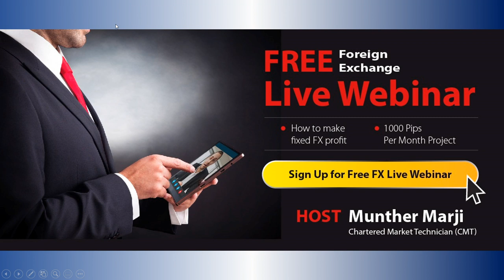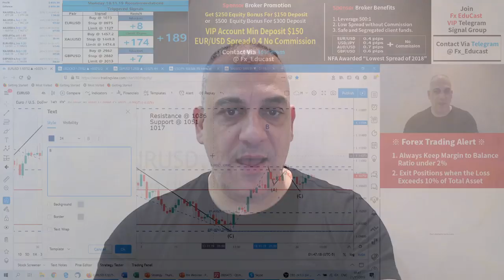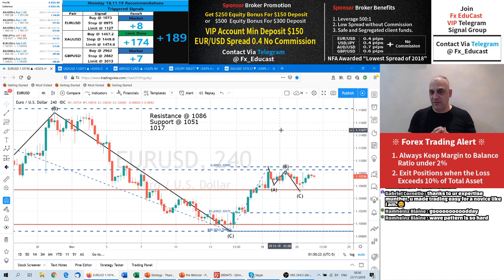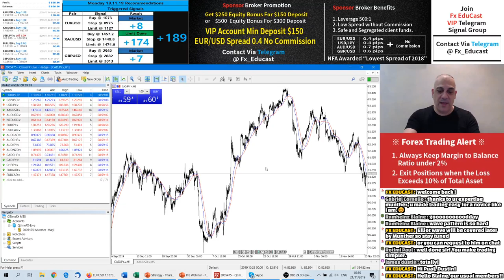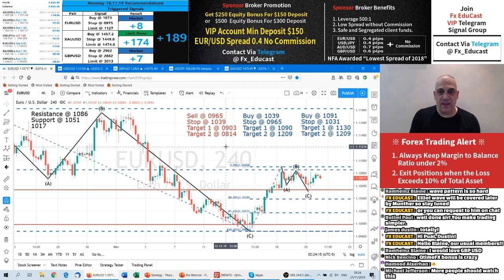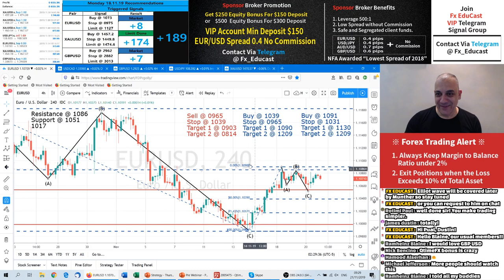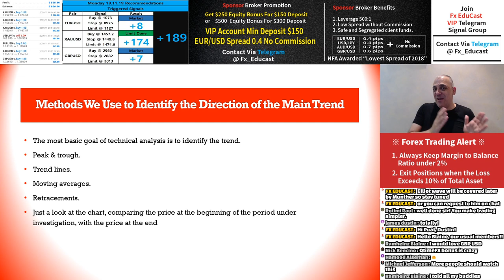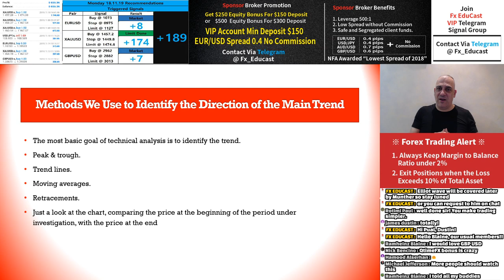Free Currency Pair Live Signal - Daily 30 pips Profit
Contact below for questions.
1000 Pips per Month Strategy.
Hosted by Legendary Trader  Munther Marji (CMT)
Live Chart Analysis and Strategy Walkthrough